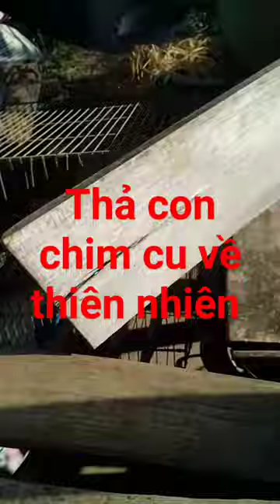phóng sanh con chim cu.